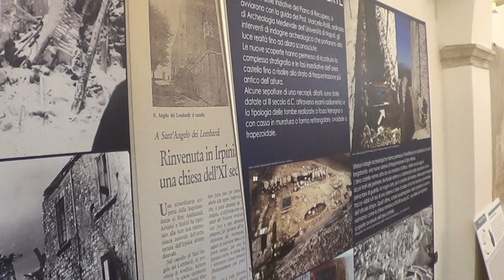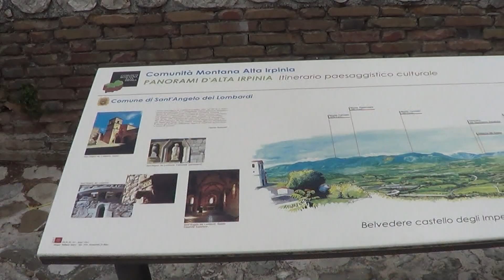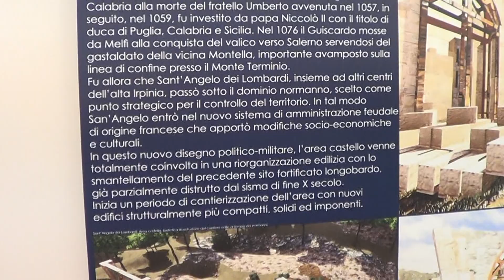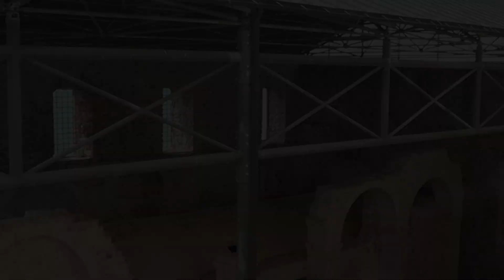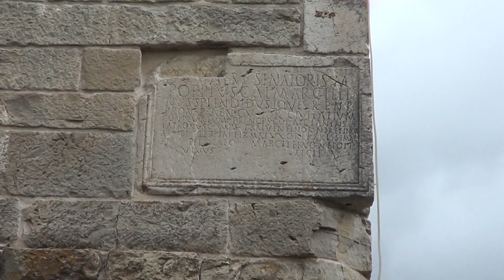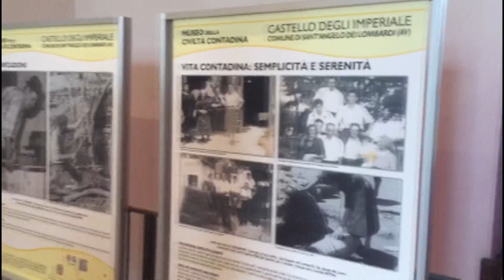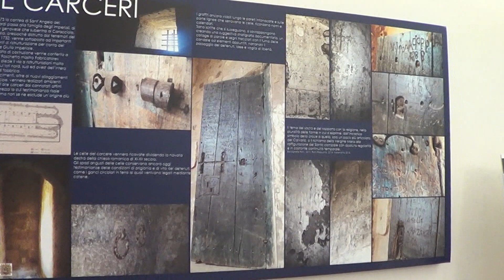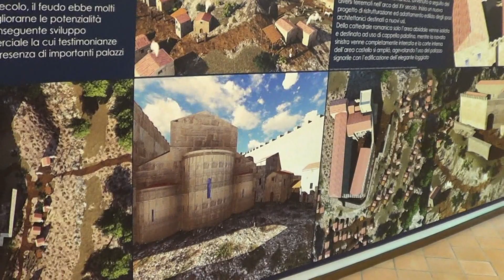Speciale Castello Imperiale Sant'Angelo dei Lombardi